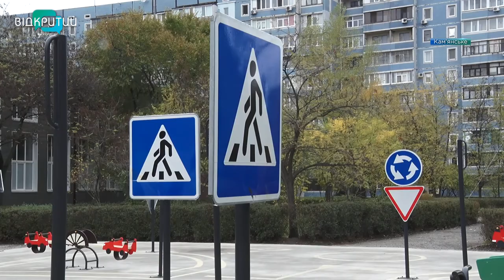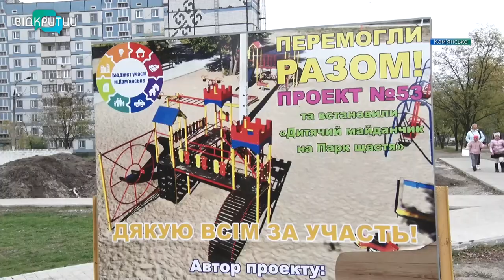У Кам’янському реалізують проєкти-переможці «Бюджету участі-2020»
Взялися за справу. У Кам’янському почали реалізовувати проєкти, які перемогли в Бюджеті участі. На цьогорічному конкурсі кращими стали зо два десятки ініціатив городян у різних галузях: соціальна сфера, інфраструктура, екологія, айті, медицина.